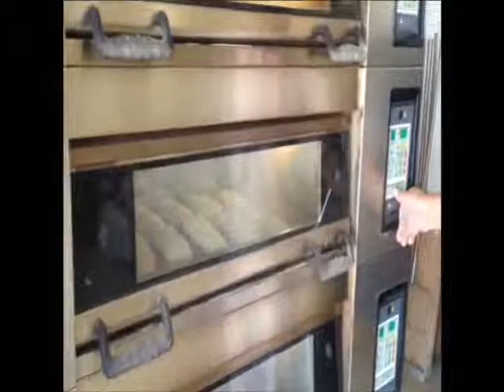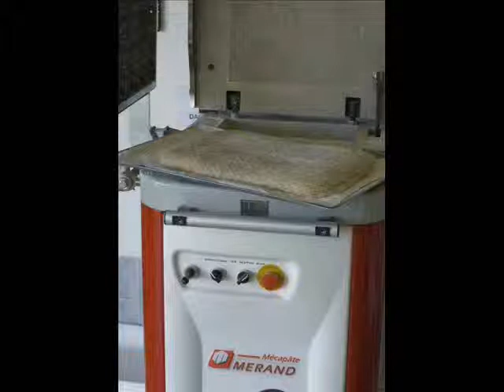Divider shaper ATOUPAINS version 2 MERAND bakery equipment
Divider shaper ATOUPAINS and its unique Alveoform system. Ciabatta, baguettes, short breads are now ready to bake all day long thanks to cold fermentation method.. Reactivity and quality